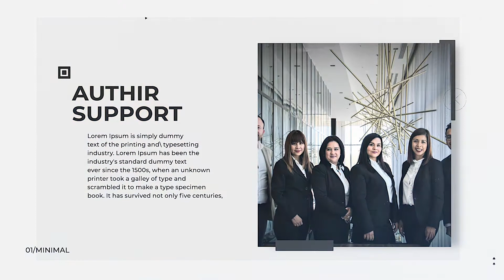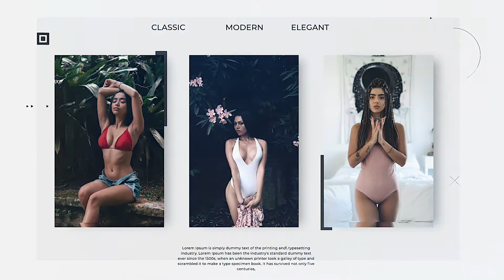Parallax Gallery: Final Cut Pro X template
This FCPX template is great for displaying portfolio or any presentation project or similar types of projects. Just drag and drop your images/footage and change text and you are ready to render.  Easy to understand video tutorial is included.

FEATURES
• RESOLUTION : 1920x1080 (30FPS)
• PLACEHOLDER : 22 Drop zones, 17 Texts
• PLUG-INS : No plug-ins required
• TUTORIAL : Easy to understand video tutorial included

Not included:
1) Music is not included
2) Images and videos are not included
3) Font is not included. (Any font can be use)